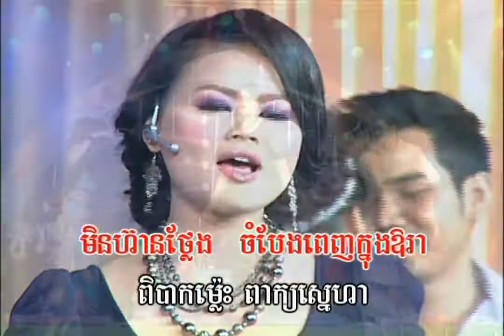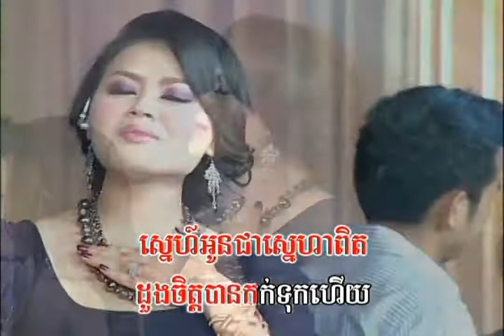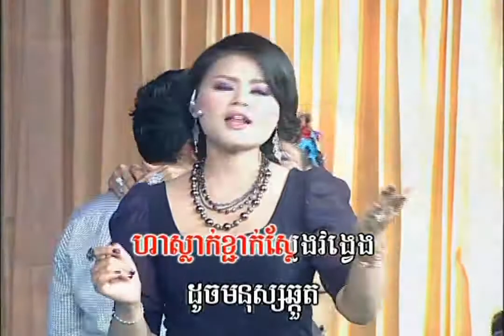កម្សាន្ត៖ ឈានទៅមុខ / Karaoke / គឹម សុគន្ធអានី | Kim Sokunani / Chhean Tov Mok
និពន្ធទំនុកច្រៀង៖ សុន រ៉ាឌី |  ប្រគុំជាចង្វាក់៖ Show